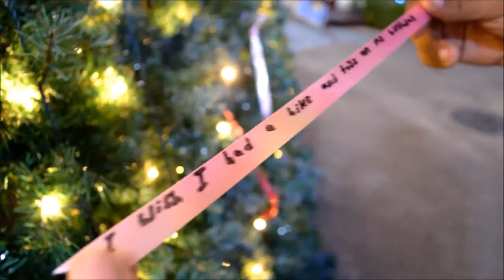VLOG #30 Crazy Saturday Stroll!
Heyy guys, it really was a great Saturday morning, we went out to buy some fresh new polos at I Love Saipan, and took in the whole afternoon spending time with the girls. But anyways this Vlog is Really short.

Music used in this Vlog:
PinkZebra - Happy Christmas
LET IT BE CHRISTMAS

VLOG MEMBERS:
Dan Tupe
Michaela Ann Lucina
Ronfel Doria
Ghem Gabriel
Angela Banez
Sue Ann Huevos
Ryan Tangcoy

Please Follow Sue Ann Huevos

ChillVibes TV